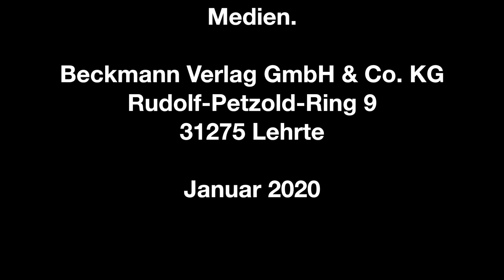LU Ruge: Maisernte mit 1180 PS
„Nerven behalten – das gilt für die Kunden, aber auch für uns Lohnunternehmer“, sagt LU Andreas Ruge, als wir ihn in der Maisernte 2019 besuchen. Die Flächen sind nass – die Erntebedingungen erschwert. Und trotzdem sollen mindestens 45 ha an diesem Tag ins Silo.
Einen umfassenden Bericht dazu lesen Sie in der Zeitschrift LOHNUNTERNEHMEN 01-2020.

Bild, Schnitt und Ton:
Björn Anders Lützen

Redaktion LOHNUNTERNEHMEN
Beckmann Verlag GmbH & Co. KG
Rudolf-Petzold-Ring 9
31275 Lehrte (D)